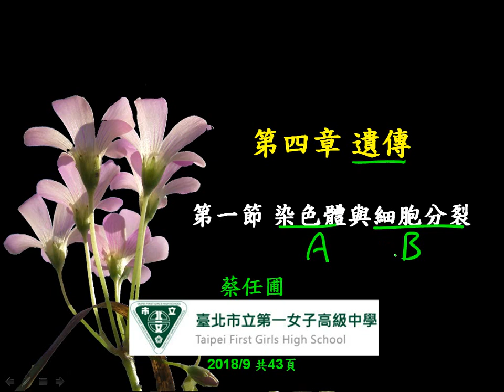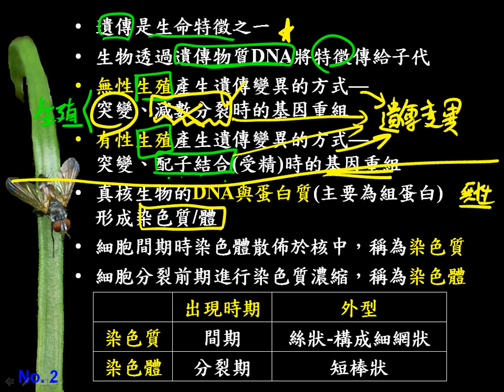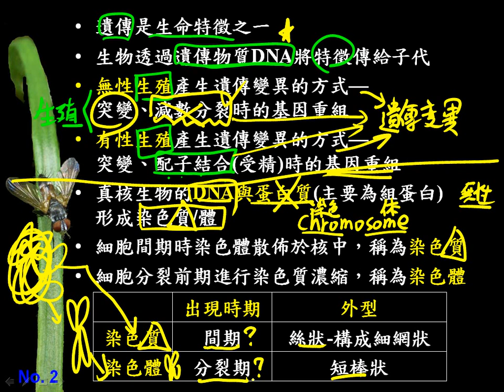10701高二基礎生物ch4 1 01前情提要＋染色體與染色質二毅